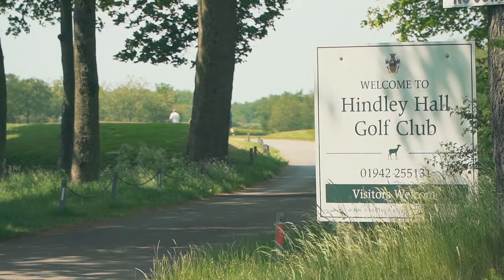Barratt Homes at Amberswood Rise, Wigan